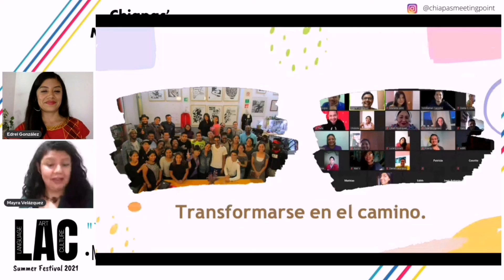Mayra Velázquez • Tu yo bilingüe (Highlights)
Nacida en Oaxaca, México; Mayra Velázquez tiene una Licenciatura en Relaciones Internacionales por la Universidad del Mar. Empezó a enseñar Inglés de forma voluntaria a los 18 años, y fue ahí donde encontró su verdadera pasión: compartir en idiomas. Por más de 15 años ha trabajado como maestra de inglés, español y francés para todas las edades, cree fielmente que el aprendizaje y la comunicación con base en los valores universales crean una gran experiencia para todos.

Gracias a los idiomas, entre 2005 y 2012 tuvo algunas experiencias en EstadosUnidos, Canadá y Francia, como becaria de la Dirección General de Relaciones Internacionales de la SEP y Les Offices Jeunesse Internationaux du Québec.
Estas experiencias le inspiraron y fortalecieron su visión sobre la importancia de la interacción y la educación multicultural.

Al volver a México, inició Tarde de Lenguas, un intercambio que promueve las ventajas de aprender idiomas para el crecimiento personal, académico y profesional. Posteriormente fundó Parlante Internacional, donde también se desempeña como traductora e intérprete desde hace más de 6 años, trabajando principalmente con organizaciones no gubernamentales que promueven el desarrollo sostenible, la soberanía alimentaria, la justicia restaurativa, la psicología y la salud.

Para ella, la educación debe involucrar grandes momentos agradables que marquen la memoria de los docentes y los estudiantes, con experiencias reales de confianza y diversión que reemplacen los contextos de miedo y competencia. Su propósito es inspirar, su herramienta son los idiomas.

🙌🏼 ¡Gracias por compartir, comentar o recomendar nuestros contenidos!